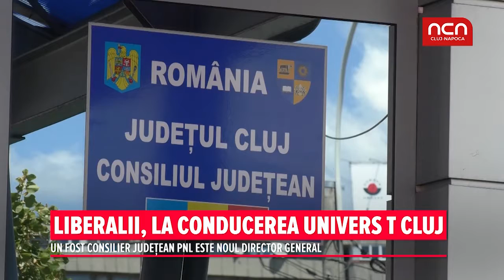Liberalii, la conducerea Univers T Cluj